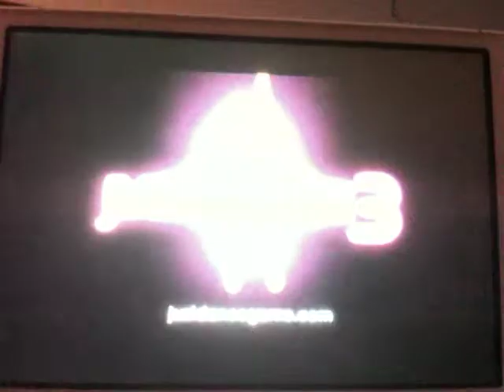miniature schnauzer dancing rufus.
miniature schnauzer dancing.